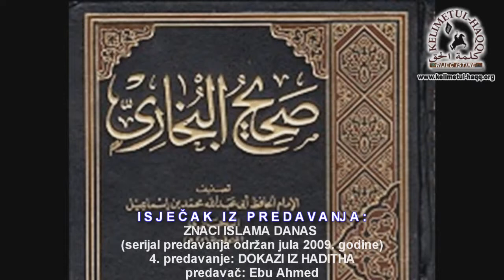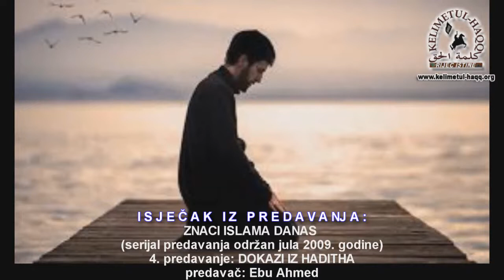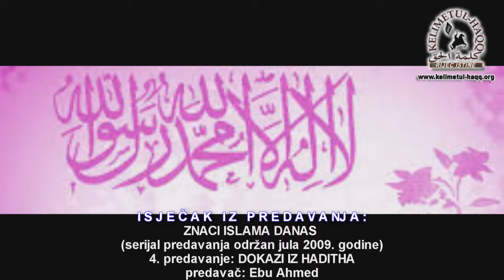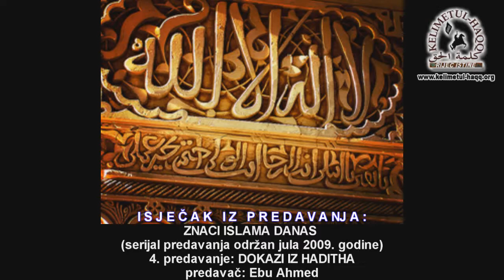Ako je šehadet znak islama uvijek i svugdje, otkud spomen jedenja onoga što muslimani zakolju